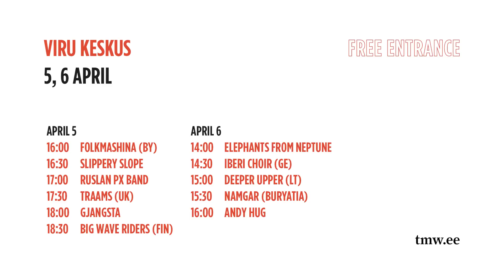Tallinn Music Week 2013: Linnalava / Citystage - Viru Keskus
VIRU KESKUS (Viru väljak 4)
5, 6 April

April 6
14.00   Elephants From Neptune